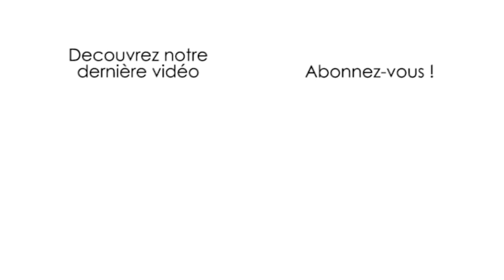Les Récupérables, la marque responsable qui utilise de vieux tissus pour créer ses vêtements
Des tops fabriqués à partir de rideaux ou des robes sur la base de bleus de travail. La marque "Les Récupérables" conçoit des vêtements conçus avec de vieux tissus. Une manière de lutter contre la frénétique production de la fast-fashion et de responsabiliser la mode, deuxième secteur le plus polluant au monde.